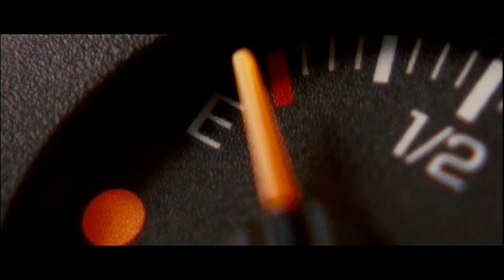死亡率99%のウイルスで人間が住めなくなった世界とは？【映画紹介】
世界を揺らがした死亡率99%のウイルスで人が住めなくなった世界。人々はどのように生き延びるのでしょうか？
シャッドダウンされた世界で、生き延びた人々は本当に幸せなのでしょうか？
映画フェーズ６のレビューでした。

＊著作物の利用について許諾を得ております。

・タイトル：フェーズ６（Carriers）
・公開日：2009年
・ジャンル：スリラー/サスペンス/洋画ホラー
・制作国：アメリカ

GOOD MOVIEはこれからも、おすすめ映画＆ドラマをレビューしていきます。は大きな力になります。